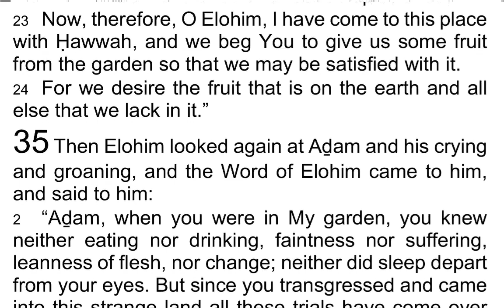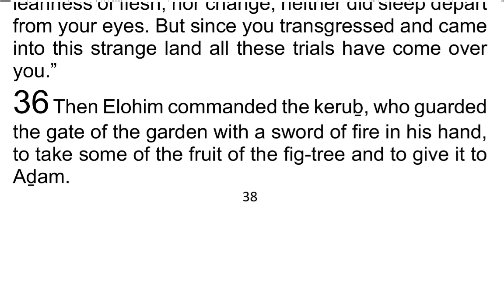The 1st Book of AḎAM & ḤAWWAH / Adam & Eve 35 - I Read My Scriptures! ❤️ 📖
Today's Reading:
1 Then Elohim looked again at Aḏam and his crying and groaning, and the Word of Elohim came to him, and said to him:

2 “Aḏam, when you were in My garden, you knew neither eating nor drinking, faintness nor suffering, leanness of flesh, nor change; neither did sleep depart from your eyes. But since you transgressed and came into this strange land all these trials have come over you.”